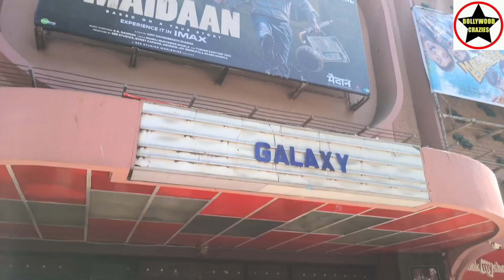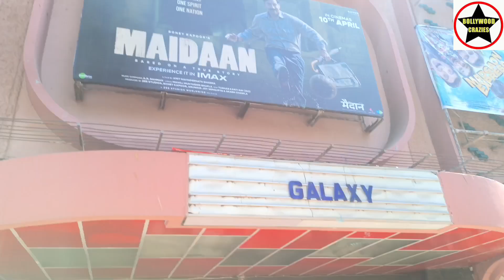Maidaan Movie Huge Public Line Day 3 Second Show At Gaiety Galaxy Theatre In Mumbai